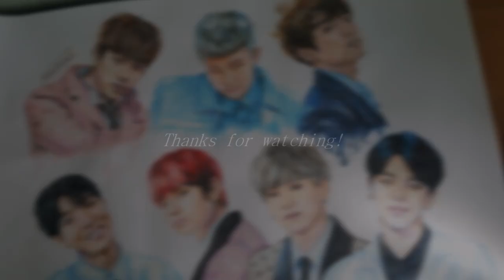진 - BTS - JIN 7/7 drawing (by Elena Martynyuk)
Recently i started new big fanart - BTS on A1 size paper.
Here is BTS ' Jin (SeokJin).
Drawing by coloured pencils Marco and watercolor.
SethLJ - Sunset Melody